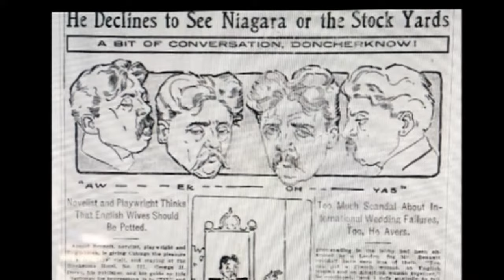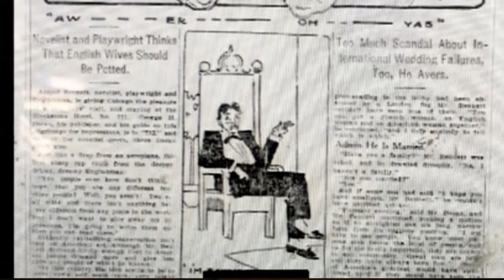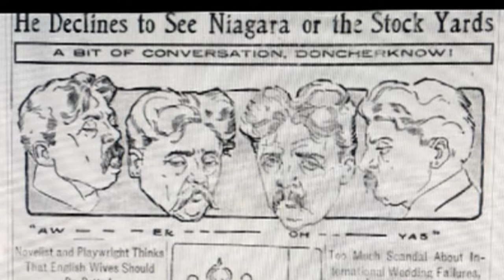Patrick Donovan talk: "Beyond Fiction: the Phenomenon - Who Was Arnold Bennett?"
This is a video recording of the keynote talk given by Patrick Donovan shortly after publication of his acclaimed book about Arnold Bennett - "Arnold Bennett: Lost Icon" - at the Society's Members' Day on 28th May 2022.